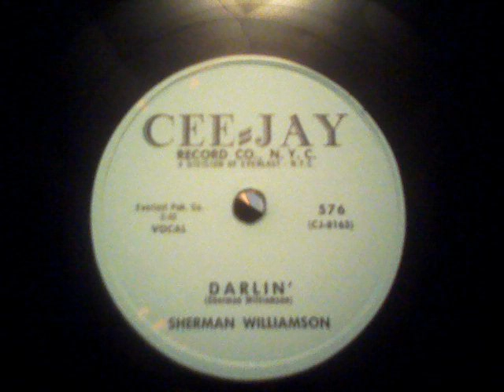Sherman Williamson"Darlin" 1958 Cee-Jay 576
Rare Piece From The Tony B Collection